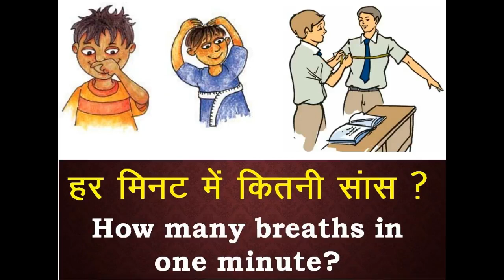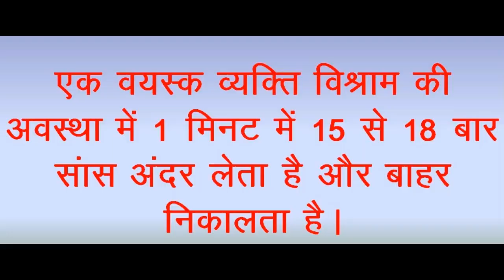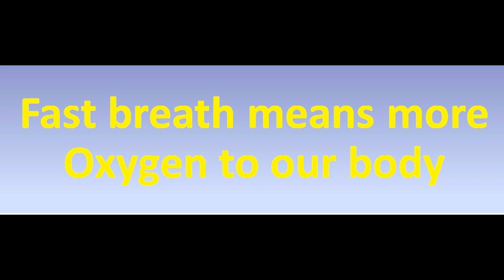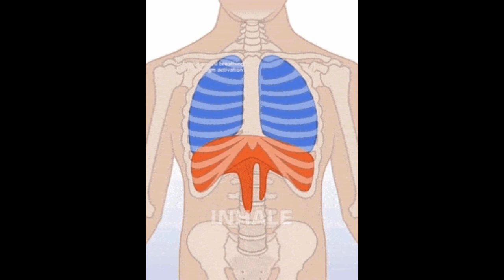How many breaths in one minute? NCERT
Activity to know breaths per minute and effect of breath on chest